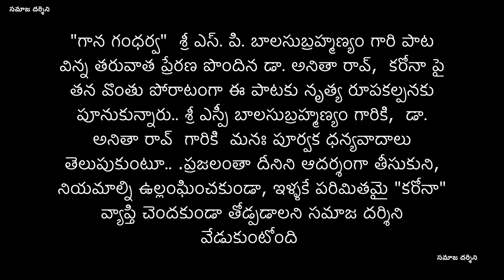కరోనా పై గాన గంధర్వుని గానం | డా. అనితా రావ్ నృత్యం | సమాజ దర్శిని | Samaja Darsini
కరోనా పై గాన గంధర్వుని గానం | డా. అనితా రావ్ నృత్యం | సమాజ దర్శిని
| "గాన గంధర్వ" | శ్రీ ఎస్. పి. | బాలసుబ్రహ్మణ్యం గారి పాట విన్న తరువాత ప్రేరణ పొందిన డా. అనితా రావ్, కరోనా పై తన వొంతు పోరాటంగా ఈ పాటకు నృత్య రూపకల్పనకు పూనుకున్నారు.. శ్రీ ఎస్పీ బాలసుబ్రహ్మణ్యం గారికి, డా. అనితా రావ్ గారికి మనః పూర్వక ధన్యవాదాలు తెలుపుకుంటూ.. .ప్రజలంతా దీనిని ఆదర్శంగా తీసుకుని, నియమాల్ని ఉల్లంఘించకుండా, ఇళ్ళకే పరిమితమై | "కరోనా" వ్యాప్తి చెందకుండా తోడ్పడాలని సమాజ దర్శిని వేడుకుంటోంది.
123 ఏళ్ల నాటి ఎపిడెమిక్ డిసీజెస్ యాక్ట్ (అంటువ్యాధుల నివారణ చట్టం)-1897 ఏం చెబుతోంది? ఈ చట్టం భారతదేశంలోని అన్ని రాష్ట్రాలకు వర్తిస్తుంది.
అమలులో ఉన్న చట్టాల ద్వారా ఏదైనా మహమ్మారిని అరికట్టడం సాధ్యం కాని పరిస్థితుల్లో రాష్ట్ర ప్రభుత్వాలు ఈ చట్టాన్ని వాడి వ్యాధుల్ని అరికట్టే చర్యలు చేపట్టవచ్చు.
ఈ చట్టాన్ని అనుసరించి రాష్ట్రంలో అన్ని స్థాయుల్లో విద్యా సంస్థల్ని మూసి వేయడానికి, సరిహద్దు ప్రాంతాలని సీజ్ చేయడానికి, రోగులని హాస్పిటల్‌లో కానీ, నిర్బంధం‌లో కానీ ఉంచడానికి ఈ చట్టం అధికారులకి వీలు కల్పిస్తుంది.
కర్ణాటకలోని మంగళూరులో కరోనా‌వైరస్ లక్షణాలు గుర్తించిన ఒక రోగి హాస్పిటల్ నుంచి ఆదివారం రాత్రి పారిపోవడంతో రాష్ట్ర ప్రభుత్వం ఈ చట్టాన్ని అమలు చేసింది.
ఇటీవల తెలంగాణ రాష్ట్రంలోని నిర్మల్‌లో కూడా కరోనా లక్షణాలు కన్పించిన ఒక వ్యక్తి హాస్పిటల్ నుంచి పారిపోయారు. ఆ వ్యక్తిని హాస్పిటల్ సిబ్బంది పట్టుకుని చికిత్స కోసం హైదరాబాద్‌కి తరలించారు. అయన దుబాయ్ నుంచి 15 రోజుల క్రితం తన సొంత ఊరికి వచ్చినట్లు ఆంధ్రజ్యోతి ప్రచురించిన కథనం‌లో పేర్కొంది.